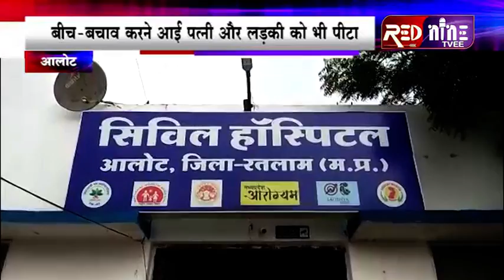आलोट || ग्राम थुरिया || रास्ते के विवाद में मारपीट || पूर्व सरपंच को पीटा || पत्नी, लड़की को भी पीटा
आलोट के गांव थुरिया मे तीन दिन पहले भी आरोपी रघूसिमह और उसके पुत्रो ने पूर्व संरपंच के साथ मारपीट की थी जिसकी शिकायत समीपस्थ थाने पर की गई थी लेकिन तीन दिन बाद फिर सेआरोपी  औऱ् उसके बेटो ने सरंपच के साथ जमकर पिटाई की बीच बचाव करने आई उसकी पत्नी और लड़की को भी जमकर पीटा पुलिस ने घायलो को रतलाम के अस्पताल में भेजा है । पता चला है कि विवाद पिछले पांच दिनो से तचला आ रहा है ।
बाइट,, कैलाश लोहार

बाइट,,पलक लोहार
बाइट,, संगीता लोहार
बाइट,, पंकज राजपूत उप निरीक्षक आलोट
संवाददाता जीतू वरोला रेड नाईन न्यूज़ आलोट